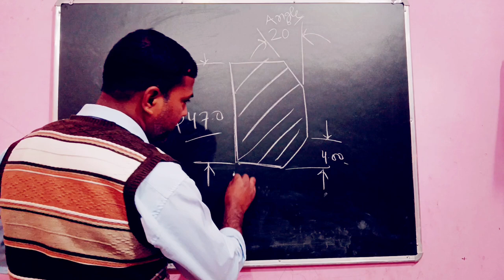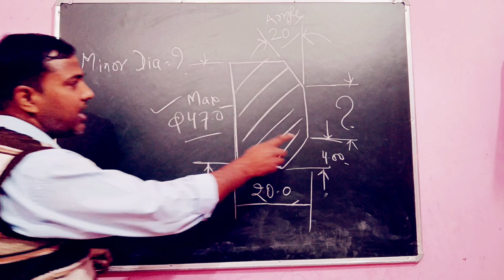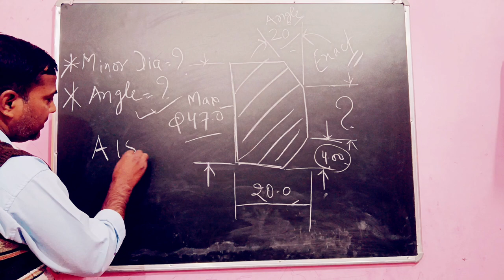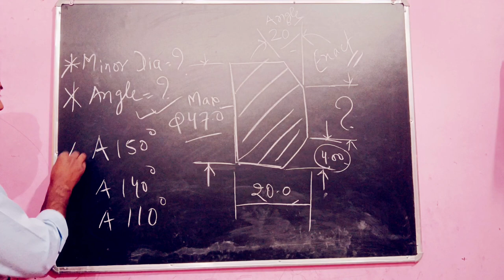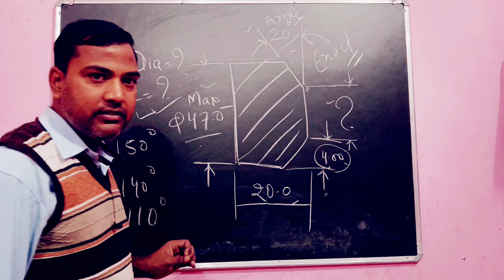Angle निकालना,Ovality कम करना Flateness को कम करना सीखें ||How to Control Ovality Taper & Angle